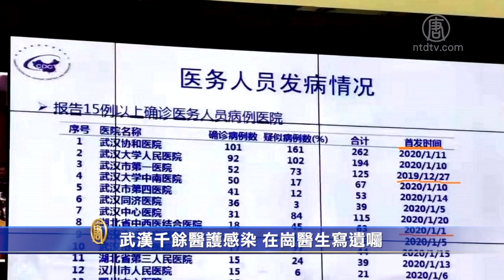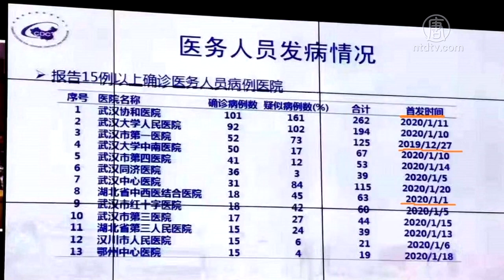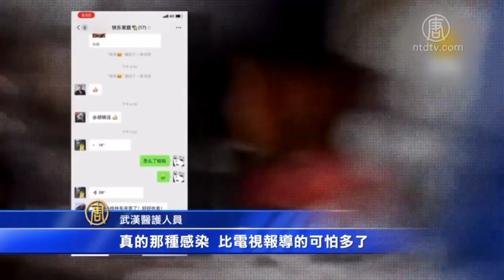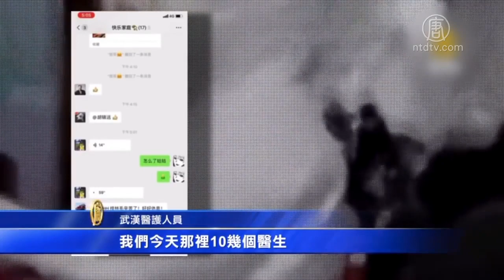武汉千余医护感染 在岗医生写遗嘱【中国禁闻】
【新唐人北京时间2020年02月07日讯】武汉肺炎疫情失控，感染和死亡人数持续暴增，其中包括一些医护人员。网上传出的一份疑似中国疾控中心（CDC）的内部数据显示，武汉医护人员近500人确诊感染肺炎，另有超过500人疑似。由于疫情严重，仍坚持上班的医护，有的已经写好遗嘱。

2月5号，知名财经博主「曹山石」在推特上，披露了一份湖北医务人员发病情况的窗体。图片显示, 窗体的左上角有中国疾控中心（CDC）的徽标。

同一天，在网上流传的另一张图片则显示，这份窗体来自湖北省一个新刑冠状肺炎防控工作视频会议的幻灯片。

窗体中显示，排在前11位的全是武汉市的医院。

其中因医用物资告急而公开向外求援，遭到红十红会打压的武汉协和医院排在第一位，确诊和疑似病例共262人。首次发生感染时间是1月11号。

其它武汉大学人民医院、武汉市第一医院和武汉中心医院，确诊和疑似总人数也已过百。武汉11个医院确诊和疑似总数过千，其中近半已确诊。

也就是说，武汉医护人员至少有近500人已经确诊，另有超过500人疑似。而感染时间最早出现在去年12月27号。

这些数据列举的只是医护人员确诊病例在15人以上的部分大医院。更多的县级及小区医院并没有被统计在内。

武汉市蔡甸区人民医院的一位不愿透露姓名的女医生2月6号对新唐人表示，她们医院感染肺炎的医护人员就有16个。

蔡甸区人民医院女医生 匿名：「十几个医护人员，现在处于隔离观察状态，确诊的话，我们还需要核酸点检测，这个不是说检测一次就可以了，要连续一段时间检测几次。」

但蔡甸区人民医院的感染人数，并没有列在这份的窗体中。说明武汉医护人员的实际感染人数, 可能比窗体中显示的要多得多。

另一位化名芹芹的武汉医院工作人员也透露, 他们医院第一线的医护人员都倒下好几批了。

武汉某医院工作人员芹芹（化名）:「然后，现在我们医务人员能上班的人数越来越少了，我们能上班的人就累死了。」

芹芹表示, 因为没有特效药，她们都很无奈，疫情可能会是一个很漫长的过程。

武汉某医院工作人员芹芹（化名）:「因为我不知道哪天就over掉了，要提前把遗嘱备好, 万一出了了问题, 孩子的抚养、生活费怎么办啊、房子怎么办、老人怎么办。」

早在1月22号，武汉一个小区门诊的魏姓医生在接受《大纪元时报》采访时就透露，很多医院医生都已经被感染，包括他自己。主要是因为开始那段时间官方隐瞒疫情，医护在无防备下, 接触了大量的易感人群和密切接触人群。

1月24号（大年除夕），网络还热传一段视频，一名武汉医护通过语音向亲友哭诉，讲述疫情的真实情况。

武汉医护人员：「真的那种感染，比电视那里报导的可怕多了。他们医生估计大概有10万人。我们今天那里10几个医生，一天都看了100多个（病患），蛮多都已经不行了。」「所以你们在家里一定要做好防护，千万、千万不要相信政府，全部都要靠自己。」

当天，还流传一名身穿防护衣，戴口罩的医护人员，对着电话崩溃大喊的短片。

武汉医护人员：「我不想回家过年？你们做了什么，你们做了什么啊？你们看那些病人，还一天四个班，还把我们抽到发热门诊去上班，我们不想活？」

旅美中国学者吴祚来说，大批前线医护人员被感染，主要是因为政府一开始说不会人传人，并控制舆论。

旅美中国学者吴祚来：「1月1号抓8个曝光信息的一线的医护人员，然后控制疫情的公开，但它对美国，1月3号，很早就向美国披露了疫情，但是它对自己的人民，对一线的医护工作者，如此的封锁信息，这非常不人道。甚至是一种邪恶。」

目前，武汉疫情已经扩散中国全境，并蔓延到全世界，尽管中共至今已经封锁55个中国城市应对，但疫情仍在持续蔓延中。

采访/陈汉、顾晓华 编辑/李韵 后制/钟元